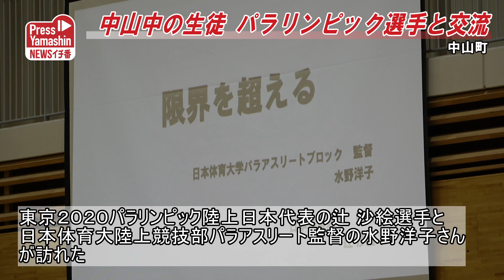中山中の生徒 パラリンピック選手と交流 中山町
中山町パラリンピック選手学校訪問事業が8日、町内の小中学校で開かれ、今夏の東京パラリンピックの女子400メートルで5位の辻沙絵選手（27）と、日本体育大陸上競技部パラアスリートブロック監督の水野洋子さん（52）が講話し、努力を続けることの大切さを訴えた。